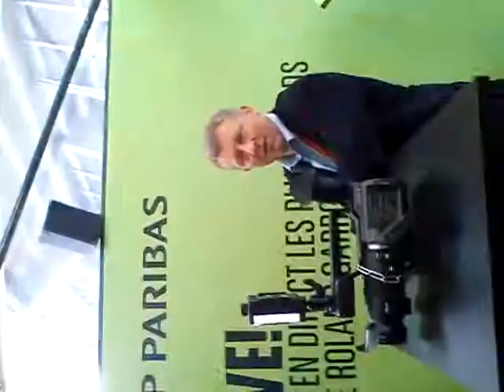Multi-darek w różnych rolach ! Telewizyjny komentator (1)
The creator & player of - International Tennis Tournament ROSENHOF darek CUP, Görlitz in Germany - darek's different Roles -Television commentator in Paris, part 1. Twórca i Zawodnik Międzynarodowego Turnieju Tenisa ROSENHOF darek CUP w Görlitz / Niemcy - darek w różnych rolach - Telewizyjny komentator w Paryżu, część 1. *** Gründer und spieler von Internationales Tennis Turnier ROSENHOF darek CUP in Görlitz / Deutschland - darek in verschiedenen Rollen - TV-Kommentator in Paris, teil 1.